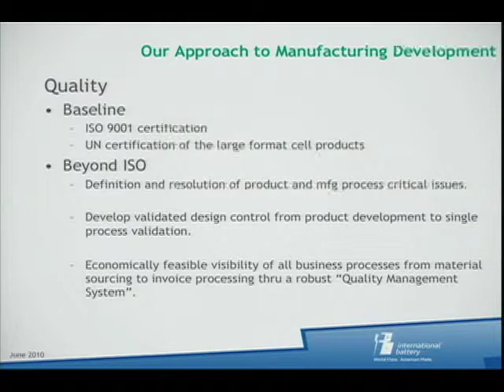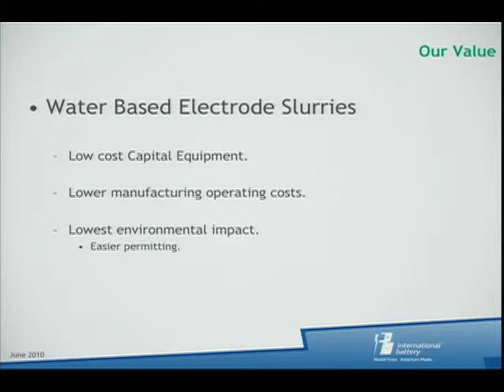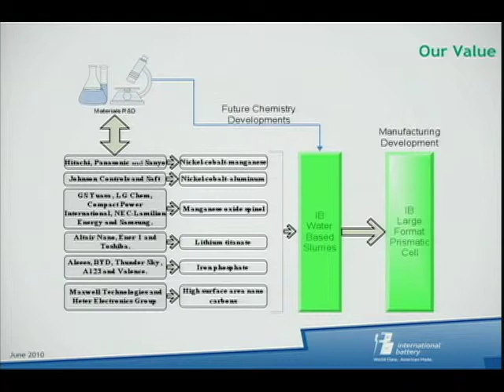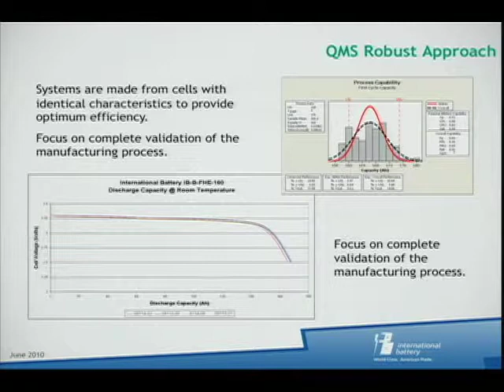Antonio Reis Part III.mov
Presentation at the 2010 Charged2020 Forum